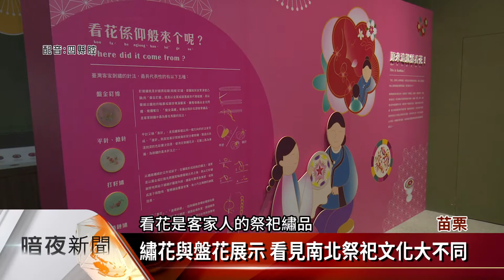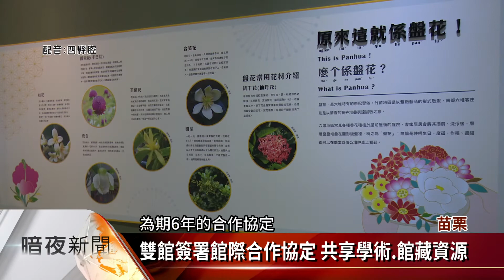苗栗「花與花特展」 展現南北不同客庄風貌【客家新聞20220128】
臺灣客家文化館迎新春，特別與國立歷史博物館合作推出花與花特展，將北臺灣客家看花，與南部六堆盤花有系統的整理介紹，同時兩館簽署6年合作協定，希望未來能有更多學術研究，與博物館實踐合作。